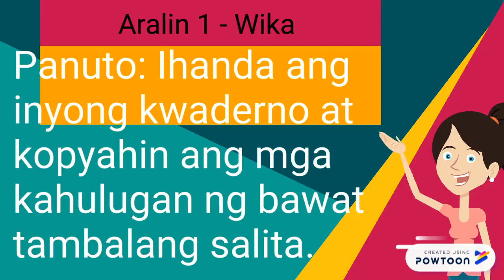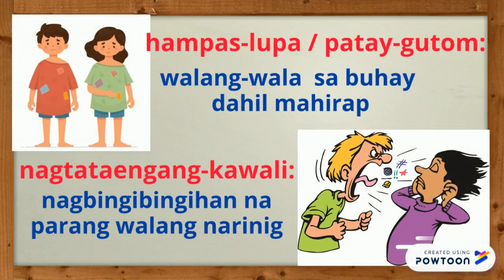Aralin 1:Wika:Tambalang Salita